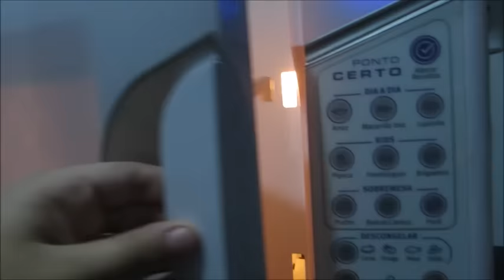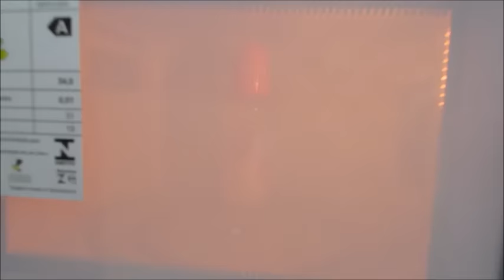Rotina da minha bebê reborn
Então teimosas e teimosos do meu coração neste vídeo eu mostro a rotina da noite da minha bebê reborn , espero que vocês gostem .
  CAIXA POSTAL:
  Nº538
  Natal/RN
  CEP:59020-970